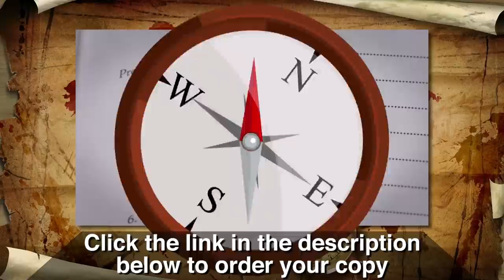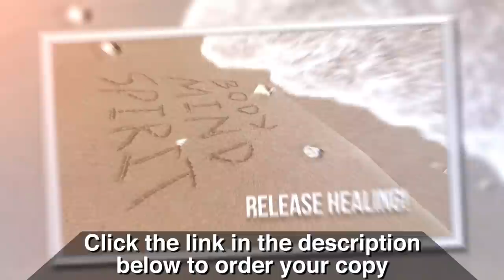How to Enter into Your God-given Purpose | Guillermo Maldonado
Guillermo Maldonado shows you how to enter into your God-given purpose and destiny.

Guillermo Maldonado says once you know God’s purpose in your life, you will never go back to the way you used to live. So how do you know?

Your reason for being is as unique as your fingerprint.
While your fingerprint speaks of identity, purpose gives meaning to why you breathe. You might want to know why that is!

In Created for Purpose, Guillermo Maldonado spells out how your presence on this earth is far from insignificant, and your significance is in God alone. You are wanted here. Your purpose is an extension of God’s intended dominion on earth. It’s not complicated, Maldonado says: Your dominion is grounded on the faith, anointing and gifts God has given YOU alone.

What does it mean to be called by God? Find out and live it. Everything else is…worldly misdirection.

Then in 9 Ways to Know Your Divine Purpose (CD), Apostle Maldonado reveals 9 indicators of purpose. These indicators guide you to finding God’s will for your life. Nothing can take that away, but you alone can find it. Guillermo says your purpose will light up your life!

Guillermo also wants to ground you in how to accomplish your purpose and navigate life free of modern cultural stresses. His book Stress Free Living is a blueprint for bearing Kingdom fruit free of modern stresses that rob you of productivity. The peace of Jesus is greater!

Apostle Guillermo Maldonado is the founder of King Jesus International Ministry. Active in ministry for over twenty years, he is a spiritual father to more than 350 churches in 50 countries.